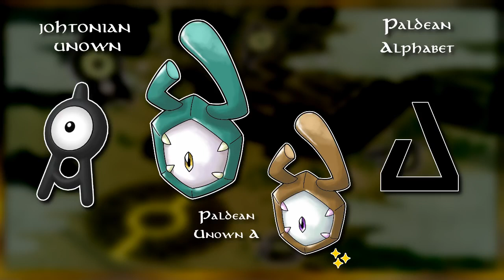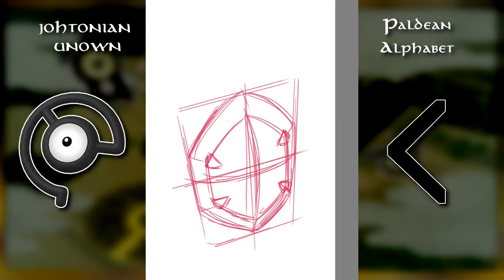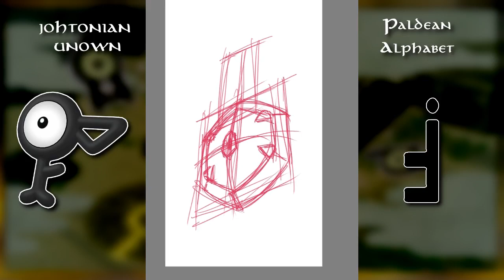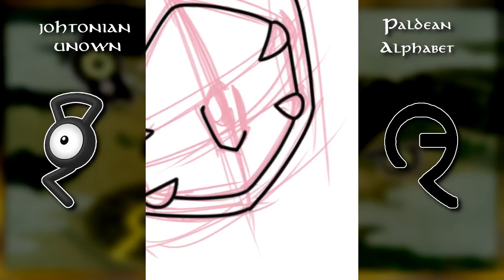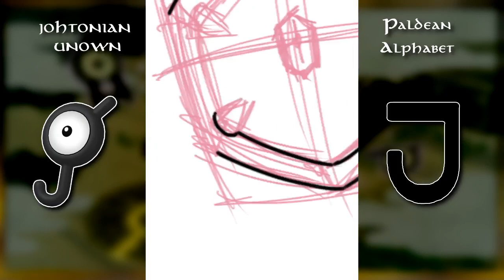Creating Unown Forms based on Paldean Aphabet| Part 1 (Letters A-M)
In this video, I'll be showing you how to create Unown Forms based on the Paldean Alphabet! This video is part one of a two-part series, and it covers the letters A-M.

The Unown are some of the most mysterious creatures in the Pokémon world, and in this video, we'll be creating forms based on the Paldean Alphabet using only Unown! This is an advanced technique that requires a lot of practice, so be sure to stick with us until the end!

If you're interested in creating Unown forms, then be sure to check out this video! It'll teach you everything you need to know to create amazing Unown forms based on the Paldean Alphabet

Paldean Unown A 0:07
Paldean Unown B 0:34
Paldean Unown C 1:00
Paldean Unown D 1:26
Paldean Unown E 1:54
Paldean Unown F 2:24
Paldean Unown G 2:50
Paldean Unown H 3:17
Paldean Unown I 3:41
Paldean Unown J 4:03
Paldean Unown K 4:28
Paldean Unown L 4:51
Paldean Unown M 5:12